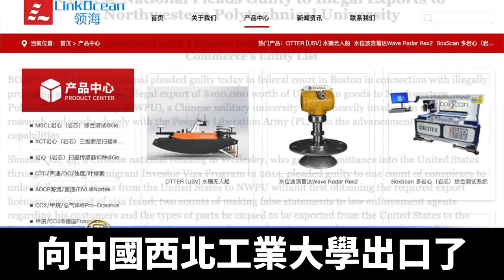向中共出口海洋技術 中國商人在美被判兩年｜@ChinaBreakingNewsTV ｜20210910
週三，一名中國商人因向中共軍事研究機構，非法出口美國敏感技術設備，被美國聯邦法院判處兩年監禁。他走私到中國的水下聽音器，可用於潛艇戰